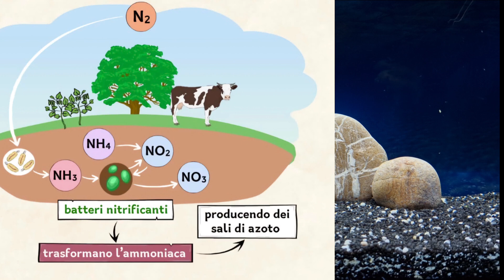Come AVVIARE un ACQUARIO nel modo CORRETTO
00:00 Intro
00:25 consiglio di partenza
02:14 i 3 prodotti essenziali
02:53 il ciclo dell'azoto
04:45 il picco di Nitriti
05:26 valori di NO2 e NO3 consigliati
06:19 Come far crescere i Batteri
08:02 Conclusione

In questo video andremo a capire come avviare un acquario nel modo corretto. Insieme percorreremo il ciclo dell'azoto ed andremo a capire il ruolo e la funzione dell'ammoniaca, dei nitriti e dei nitrati. Dopo questo piccolo viaggio, finalmente ci sarà possibile capire perché è importante far maturare il nostro acquario prima di inserire al suo interno i pesci, i quali dovranno essere inseriti solamente dopo i 30 giorni necessari alla maturazione. Peer qualsiasi dubbio o domande potete scrivermi nei commenti, ed io cercherò di rispondervi il prima possibile. Vi prego di dirmi anche eventuali video che vorreste vedere, così da poterci lavorare su

Salve a tutti ragazzi  mi auguro che il video vi sia piaciuto, in tal caso vi prego di lasciare un  bel 👍🏻 e di iscrivervi al canale (se ancora non lo avete fatto).
Vi ringrazio immensamente per il vostro supporto e vi auguro una buna giornata❤